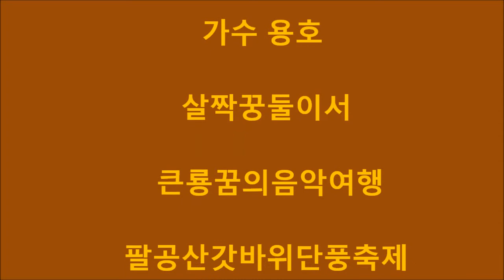가수용호 살짝꿍둘이서 큰룡꿈의음악여행 팔공산갓바위단풍축제 드래곤드림예술단